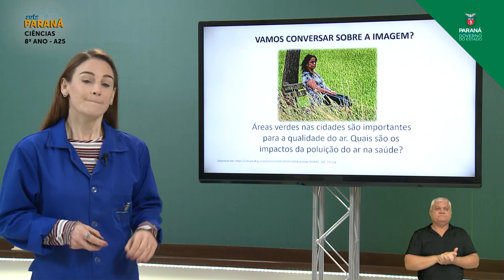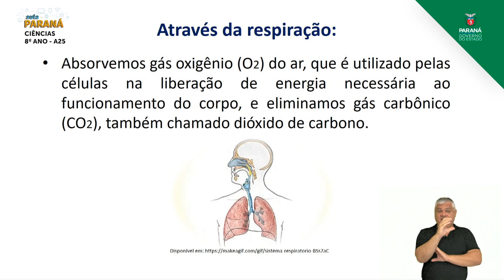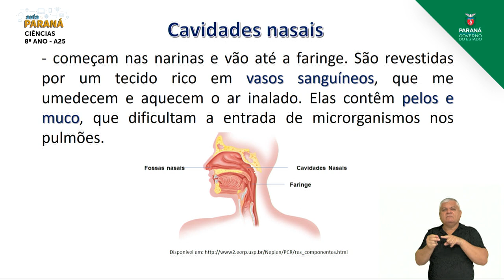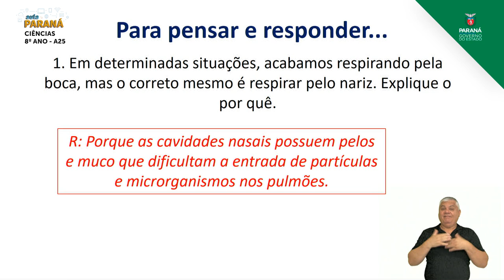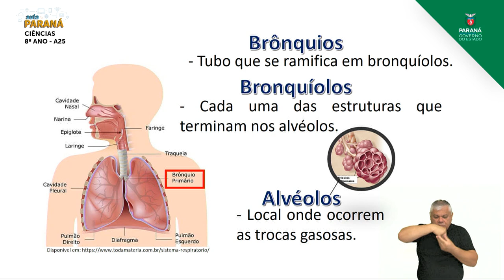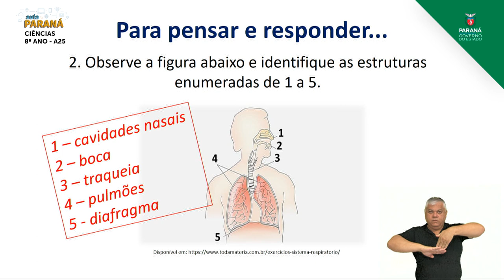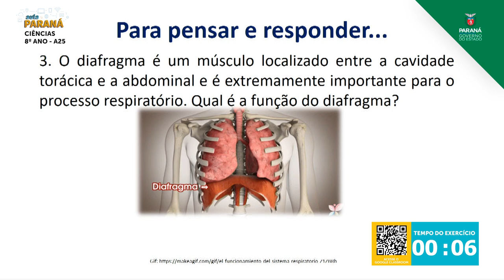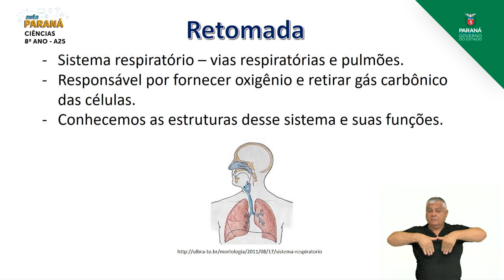2021 | 8º Ano | Ciências | Aula 25 - Sistema Respiratório - Parte 1